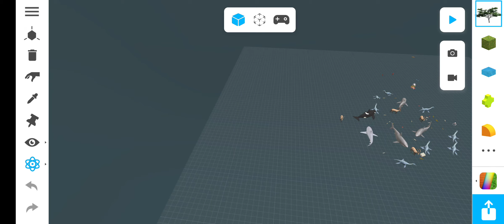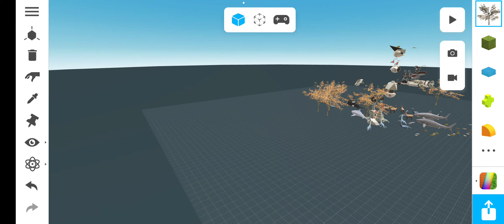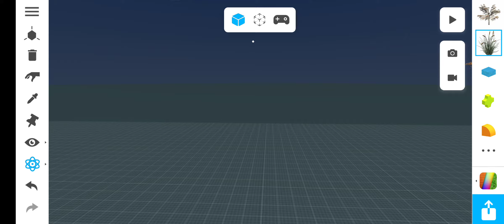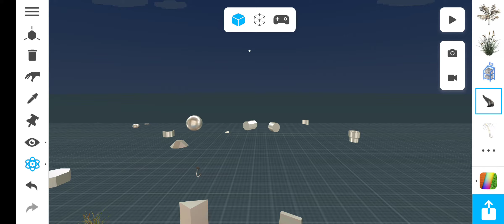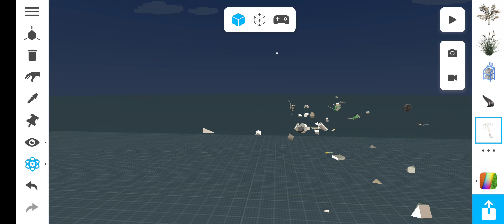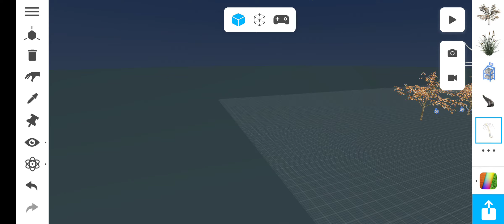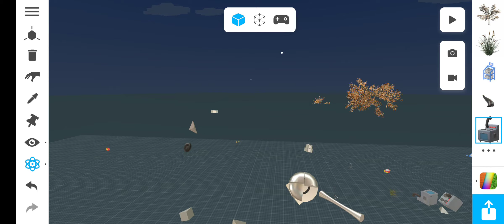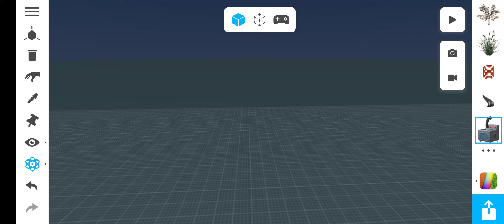July 22, 2021